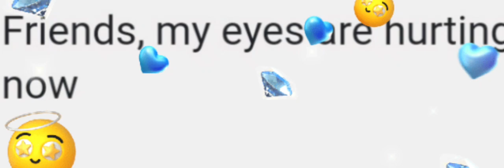Friends, my eyes are hurting now